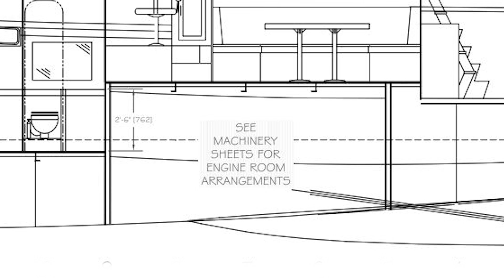Folge 3 Bootbau - Spanten und Schotts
Diese Woche konnten wir die Spanten und Längaussteifungen im mittleren Sektor einbauen, daran dann das zweite Schott setzen und mit den Spanten und Längsaussteifungen im Heckbereich beginnen.

Musik Code: VYC6DAOYOTR0E7BF